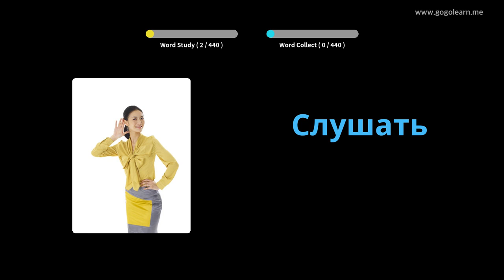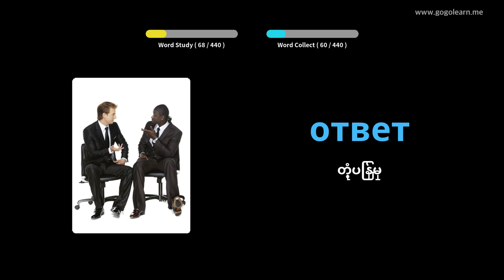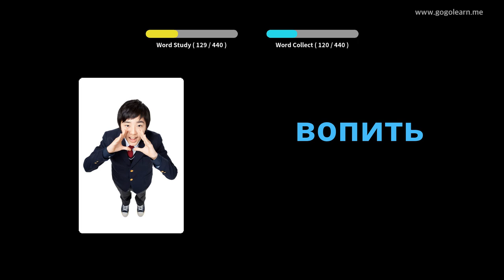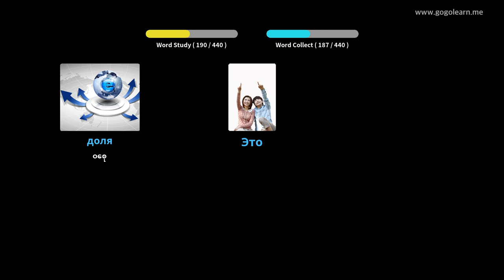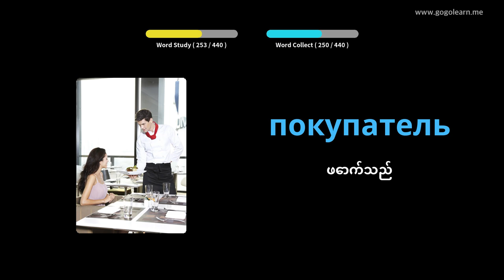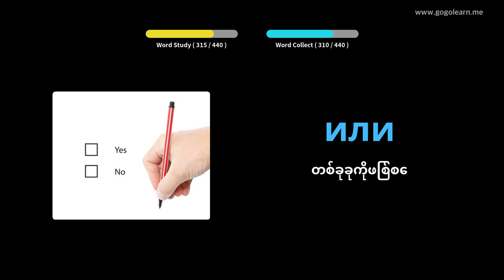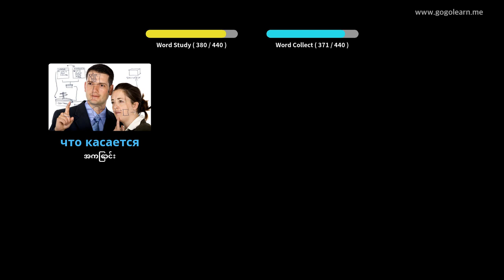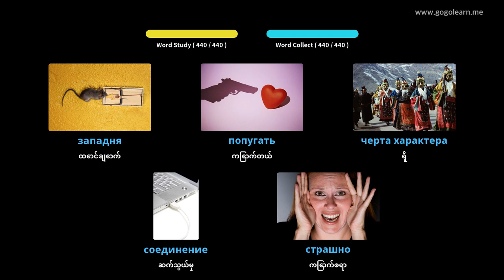ရုရှားဝေါဟာရအလယ်တန်းကျောင်း 3 | Golearn